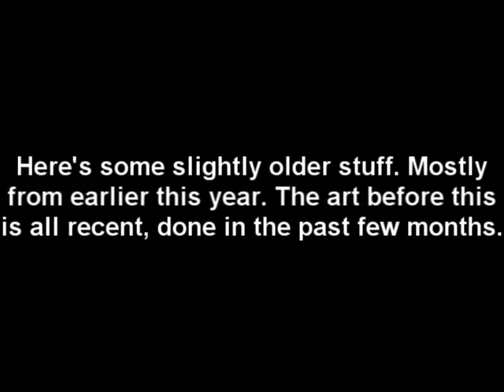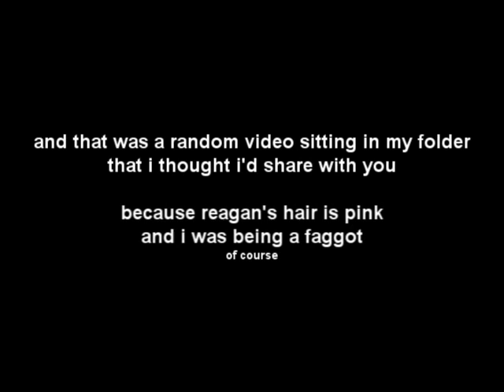Art and some other things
Yep. Just a big video dumping all my crap. Most of it's on my DA.

sooo yeah. Nothing special. This is my way of making it look like I'm being active and productive when I'm really doing pretty much nothing. enjoy this basically pointless video.

song: Propane Nightmare by Pedulum